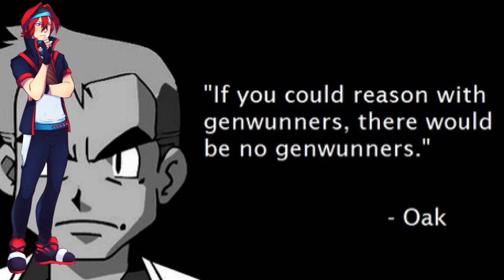Ovi's Top 5 Favorite Pokemon Champions!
Pokemon Here we are with another of my top 5's! Today we are counting down my favorite Pokémon champions. From Gary to Lance and Cynthia they all have things we love and hate about them. It was difficult to make this top 5, but nevertheless one of  them has to be crowned as the best Pokemon champion (in my opinion) So did any of your favorite Pokemon champions made it to list? Watch to find out!

More Info
PATREONS:
Angelic Empyress
Eternalsunrise
Jordan Senpai
Caleb Nidey
ART

Ovi